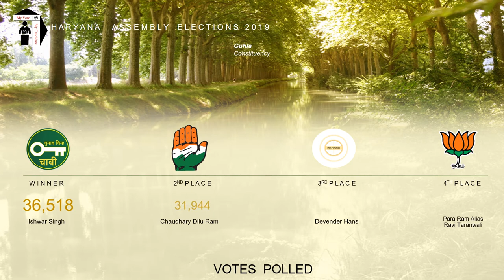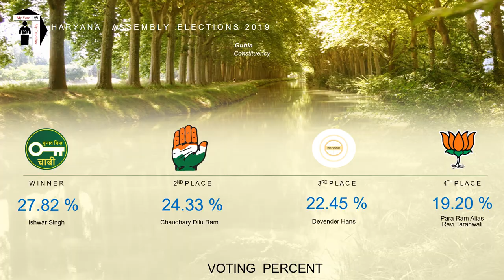Guhla Assembly Constituency